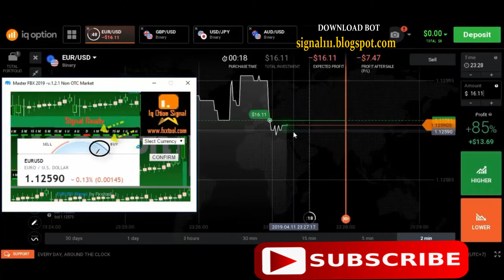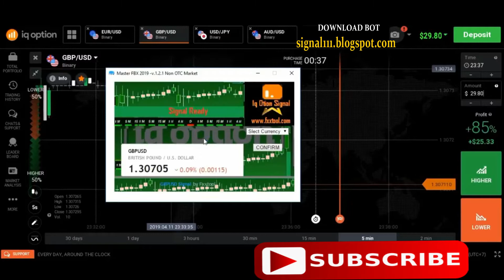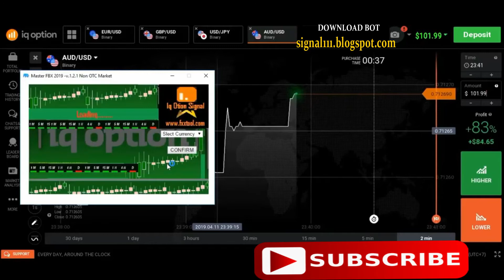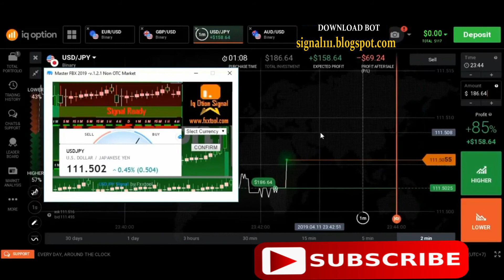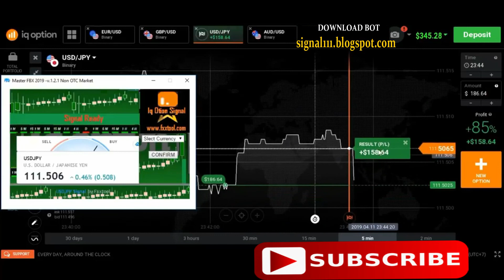Master FBX 2019 Non OTC Market-BINARY OPTIONS TRADING SIGNAL